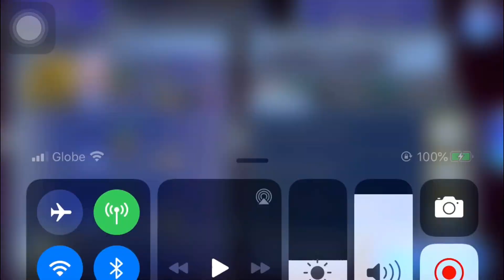DFFOO [GL] Eald'narche EX+ Solo Run on Dimensions End: Entropy Tier 1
Here we go again! Before a barrage of solo runs comes out from the solo queen
(Cater), I want to sneak one in from Eald'narche! Credits to the JP runner who did this There was more RNG from that run so I optimized it a bit so that it will be more doable. I'm also working on Tier 3 but the run that did that had 9 charater boards so I'm struggling a bit to make that happen. Eitherway, let's begin!

I. Setup
Removed Speed Passives: None
Spheres: El Nacho's Sphere
Artifacts:
1x 108/330
2x 108/c50

Combination of the 108+ 330 or c50 would work. Personally though I'd shoot for 108/c50 for maximum ATK since you'll be using HP+ a lot. Perfect arts for this run are not mandatory but it will lower your DPT and you might resort to RNG. I'd rather go hunt those arts!

II. Strategy
You wanna use Shiva because 1) You will eat HP Attacks and you need to bump his ATK. Technically though you can reset to the point of RNG miss but 2) You need to speed up as the bosses here are quite fast and them outpacing you means death.

Wave 1
Skills Available: 5/7
You'll eat your 1st HP attack here and its okay since you will gain full health after dispelling Exoplates later. Kill the adds first then the main one. Don't be stingy in skills as you need that EX charged for the next wave.

Wave 2
Skills Available: 5/3
Use your EX and this should end the wave.

Wave 3
Skills Available: 5/3
AA: 2 (Use 1 in this wave)
Here you can go multiple ways depending on how much you want to. You can dispel

Exoplates immediately but I'd rather flirt with RNG first trying to make use of your remaining S2 (Uranos Crusade). You can sneak in up to 3 uses before dispelling but it requires RNG. Thing is, the more S2 uses you sneak before dispelling, the more damage you do prior to doing your combo, the more skill usages you save for the upcoming waves. However, here I settled for 1 use only so that should be enough. If you want to just better secure your future waves, feel free to reset until you've snuck 2-3. When ready, dispel your Exoplates and do El Nacho's combo.

Ideally, you want Terror and Warp inflicted almost at the same time to maximize your turn stealing. Be wary of using AA on a free turn as you'll waste it. Normally, you want to watch the turn order so you get more turns but in this case, just aim at the main Prominence. Once you kill the adds, make sure to break the main Prominence when its about to use Big Bang so it resummons the adds. Here you want to unleash another round of El Nacho's combo of Terror+Warp with his AA. You should have enough to kill them after this.

Wave 4
Skills Available: 4/3 (Exoplates Dispelled)
AA: 1
No skills necessary, just play around with BRV+ & HP+ and you should be good. It's ok to take the HP attack here.

Wave 5
AA: 1 (Use the last AA in this wave)
You want to play around these bosses first since their first few attacks are non-lethal as long as they are broken. If you can kick off an EX and a couple of HP+ before you summon, that would be key to finishing this wave. Make the most out of summon using EX for cap damage and readying for his combo afterwards. Alternate damaging each one. Contrary to wave 3, you want to pay attention to the turn order and break in such a way you get more turns. Use S1 to charge your EX faster and make sure you make the most out of your Terror+Warp combo. Uses your AA after the your debuffs run out following the summon.

There are instances where you can just BRV+ so don't worry about it. With good stunlocking, they should go down almost at the same time. However there may be an instance where they dont - try to kill off Humbaba first and play with BRV/HP+ on the Behemoth until it dies. If you notice I only got maybe 2 turns of leeway so this one's really tight even with perfect arts; without, RNG misses will be your helper.

Hope this helps! If I manage to pull of Tier 3, I'll upload it also. Enjoy!